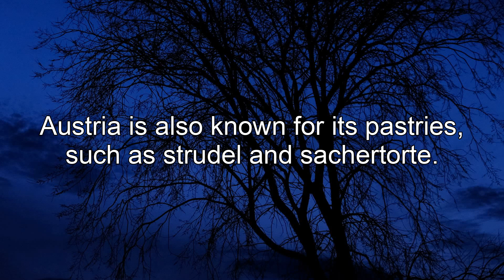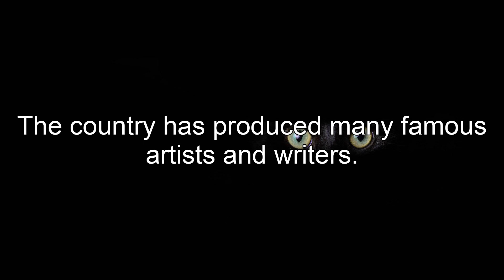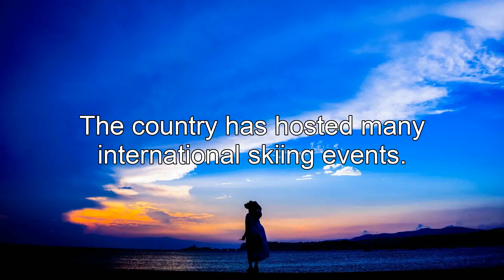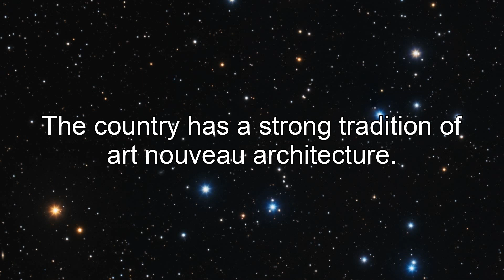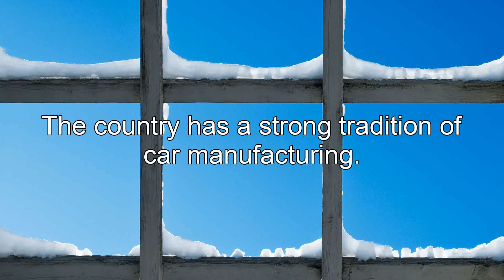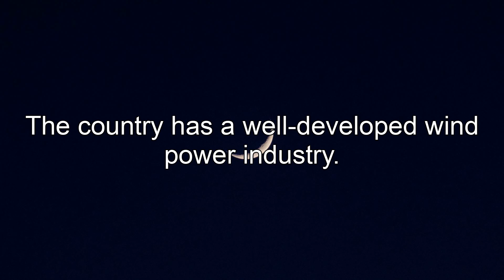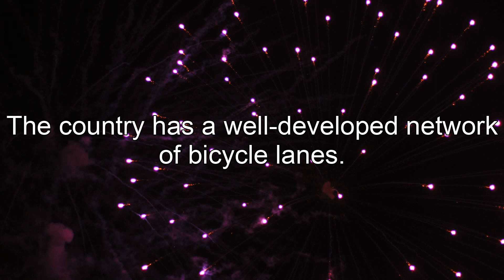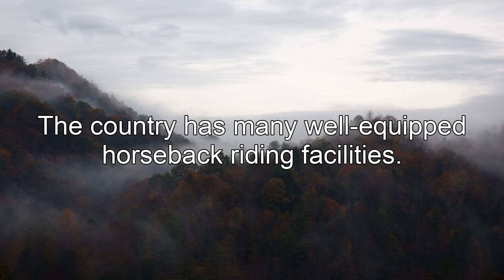200 Facts you didn't know about Austria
In this video, we delve into the fascinating world of Austria and discover 200 interesting and surprising facts about this beautiful country. From its stunning Alpine landscapes and historic cities, to its delicious cuisine and famous personalities, there's so much to learn about Austria. Did you know that Austria is home to the world's oldest zoo? Or that the country is renowned for its classical music composers such as Mozart and Strauss? Join us as we explore the unique culture and history of Austria, and uncover some lesser-known facts that might just surprise you! Whether you're planning a trip to Austria or simply want to expand your knowledge, this video is sure to entertain and educate.